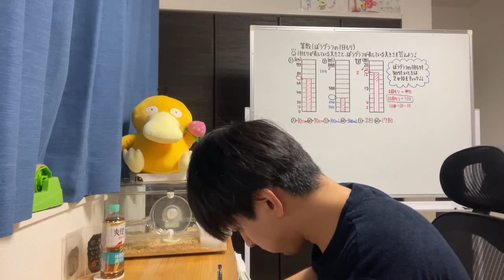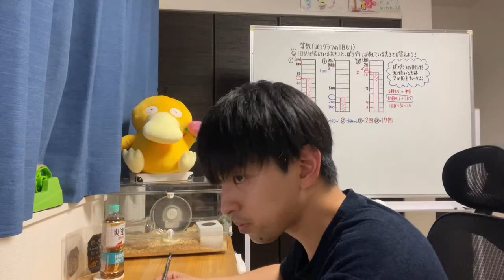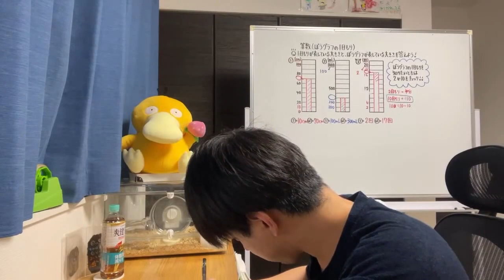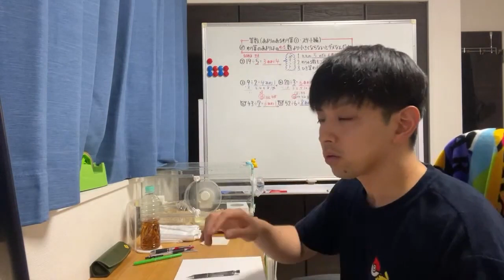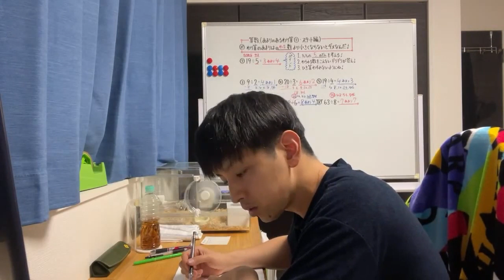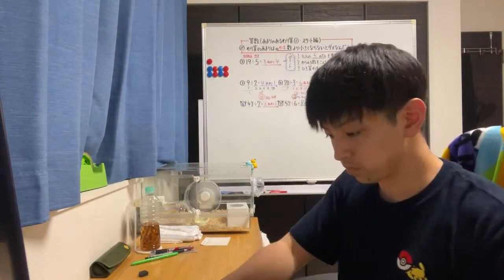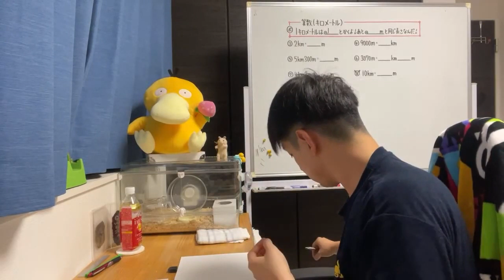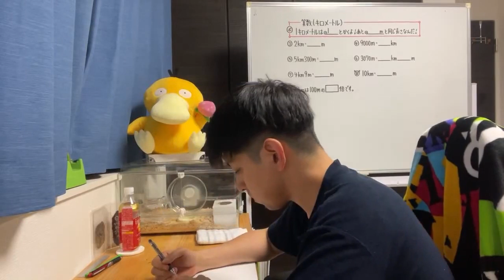一緒に勉強しようぜ【180分自習室】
6月の生放送分のアーカイブをいくつか繋げたものです。

広告はすべて外してありますが、YouTubeの仕様で流れるときもあるらしいです。そのときは、「自習室でイヤホンの音漏れしてるやつおる。こんなやつに私の集中をかき乱されてたまるか」と思ってください。

みんな、ファイト！

2021年より中学校の教科書改定があり、学習する学年が

19:55~20:00　コメント読みながら準備
20:00~20:50　自学タイム(コメントは読みません)
20:50~21:00　コメント読みながらまったり
21:00くらいに解散

●使用音源